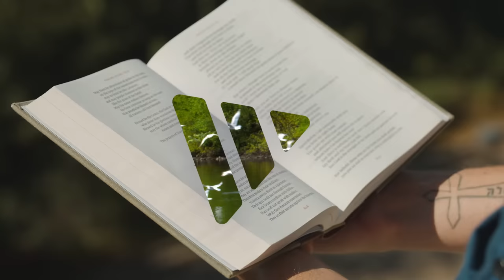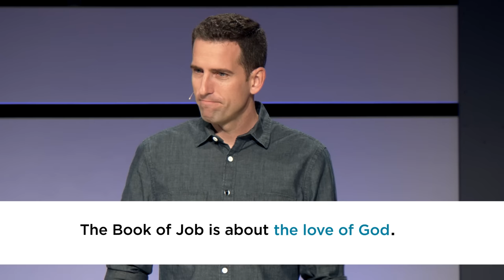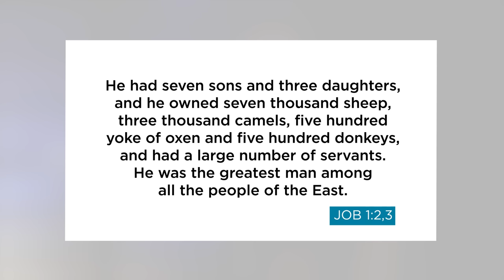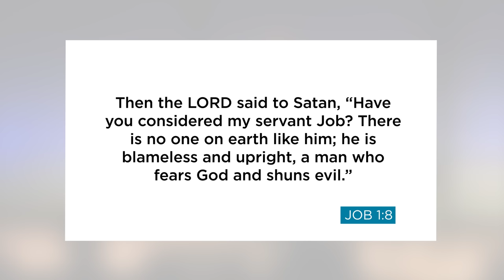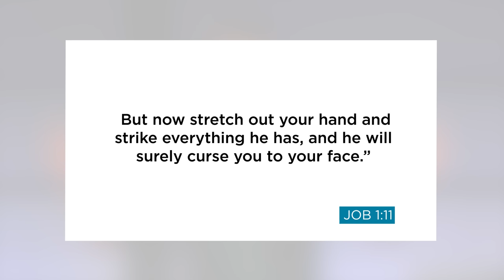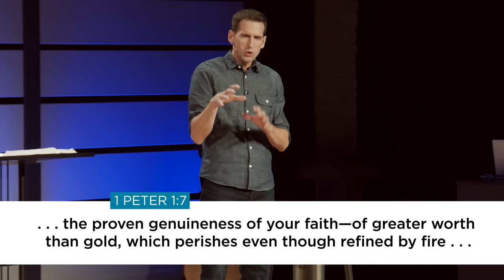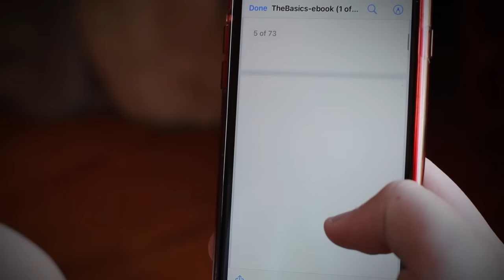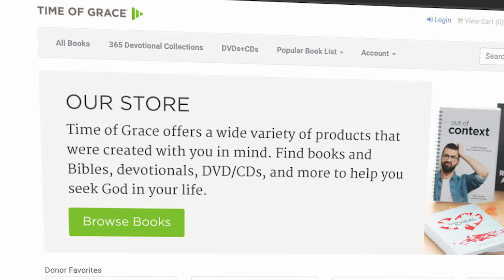Seriously, God? This Is Why God Lets Me Suffer? // Mike Novotny // Time of Grace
If God has the power to end all our pain and provide answers for all the hurt we've been through, why doesn't he? Why does he let bad things happen to good people? Pastor Mike takes these often-asked questions, flips them, and challenges us to examine our motives: Why do we love God? Or do we just love his blessings?